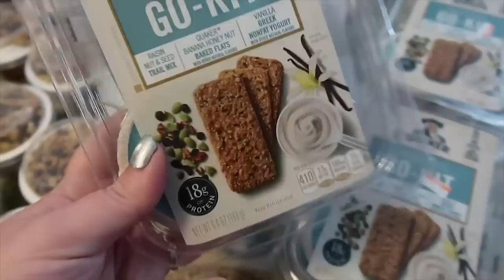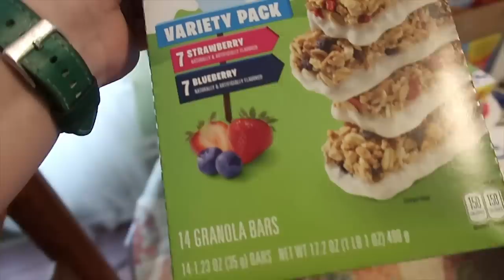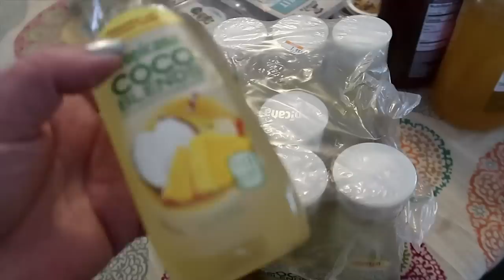AMAZING Sharp Shopper Discount Grocery DEALS! LARGE FAMILY Style!! 💃💃💃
Hi, my name is Jamerrill, and I have a problem buying up TONS of discount yogurt! Don't mind me, just the large family mom getting all the 4/$1 yogurt deals I can find. If you love watching me snag discount grocery deals, you'll love today's large family grocery haul from Sharp Shopper!

I've done much of my big family grocery shopping and once a month grocery shopping at Sharp Shopper Grocery Outlet for about 18 years! I like to take the first $100 or so of my large family grocery budget and hit Sharp Shopper for incredible savings. I can usually get great deals on yogurt. But there's also random savings on name brand juices, crackers, snacks, and treats that I would never pay full price for at a big box store. Sharp Shopper is a great place to save money on groceries! Their locations are in Virginia and PA. xoxo

Jamerrill Stewart
4 Weems Lane #220

30 Qt Mixing Bowl
8 Quart Instant Pot
14 Quart Electric Pressure Cooker
7 Quart Slow Cooker